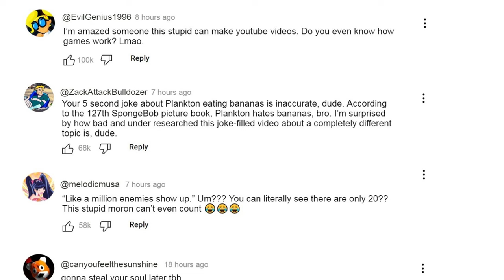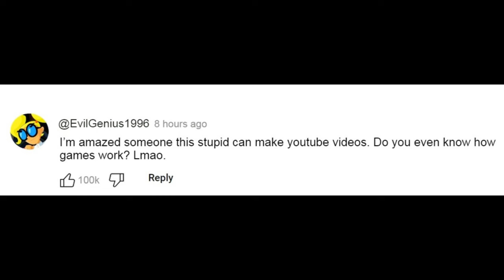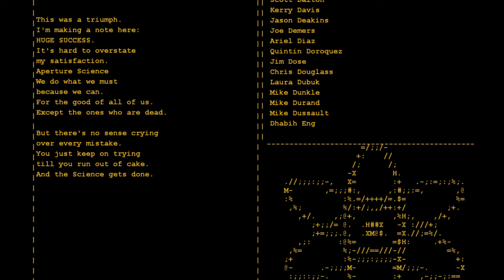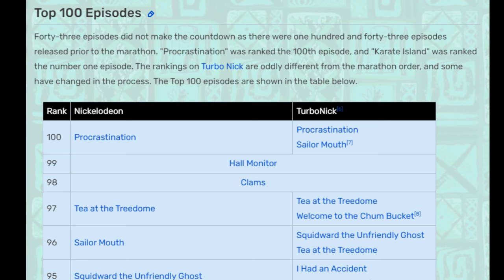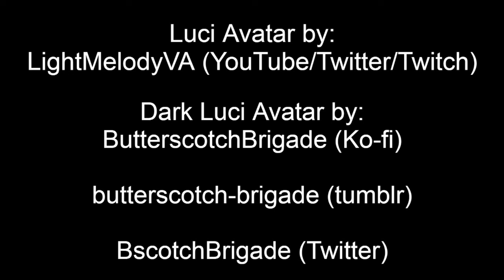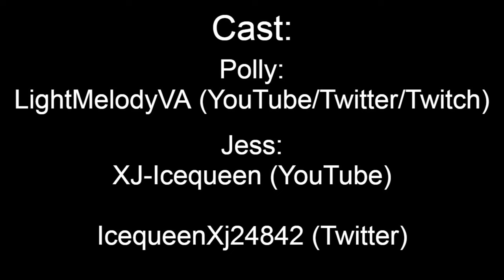The Best Day Ever SpongeBob Game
Based on the SpongeBob SquarePants episode that had a huge marathon, we'll be looking at this fun little Sarbakan flash game! Nothing will stop today from being the Best Day Ever!
Credits:
Polly/Bloom: ‪@LightMelodyVA
Jess: @XJIcequeen
Luci Avatar drawn by ‪@LightMelodyVA